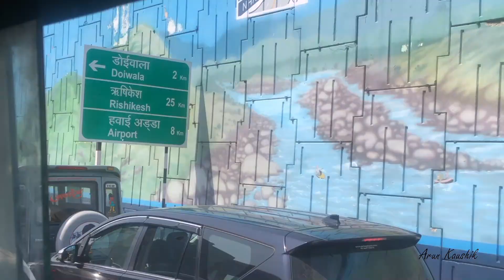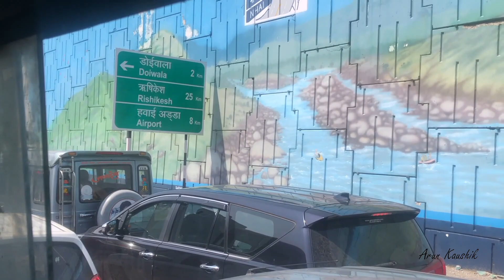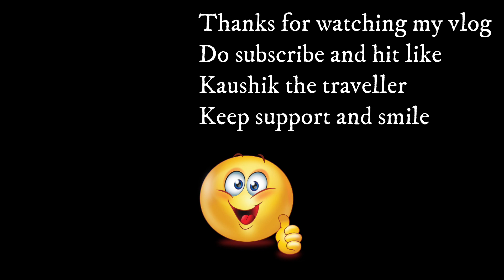Fist day of new trip or time hua kharab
Keep support and keep smile